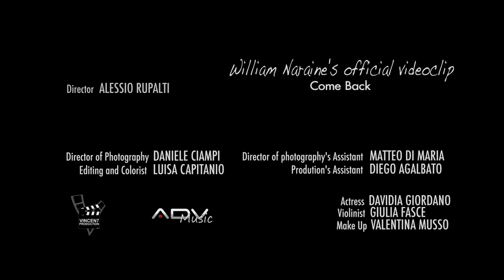Double you (William Naraine) - Come Back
William Naraine's official video COME BACK - Directed by ALESSIO RUPALTI

Written by W. Naraine, A. Pudva, G. Carli, M. Canepa
Published by Dughero Paolo Ed. Musicali (IT)
(P) 2010 Shake Records (IT)

Director of Photography DANIELE CIAMPI - Director of photography's assistant MATTEO DI MARIA - Editing and Colorist LUISA CAPITANIO - Prodution's assistant DIEGO AGALBATO - Make up VALENTINA MUSSO

Actress DAVIDIA GIORDANO - Violinist GIULIA FASCE